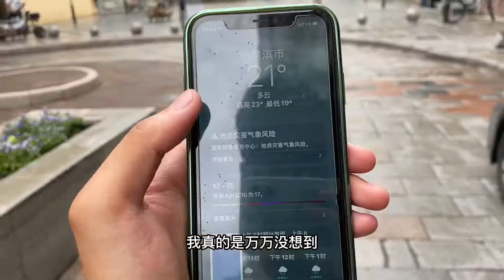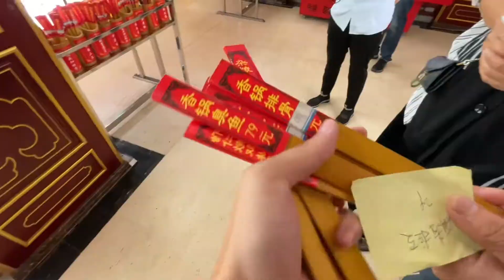好久没吃东北菜家庭小聚，东北菜的豪横花了400块7个人吃不完！